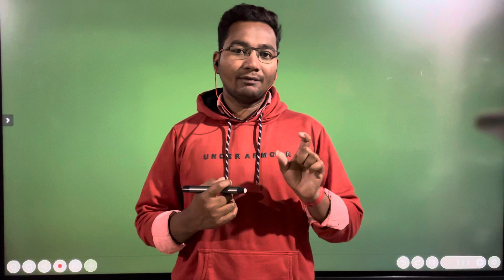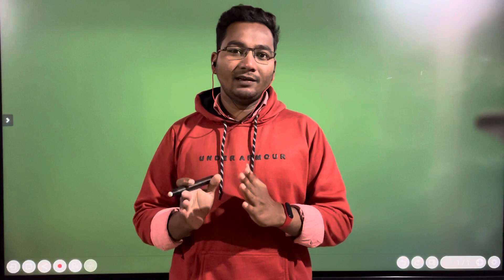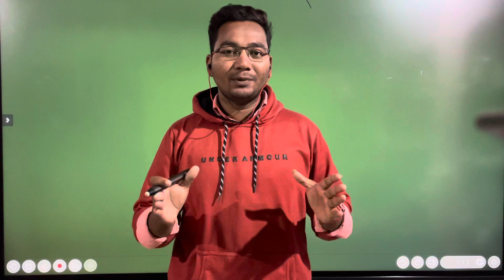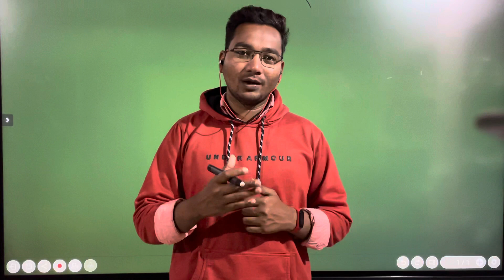ಪ್ರೌಢಶಾಲಾ ಶಿಕ್ಷಕರ ನೇಮಕಾತಿ? TET ಬೇಕಾ? PG ಬೇಕಾ? ಯಾವಾಗ ಅಧಿಸೂಚನೆ ಆಗಬಹುದು ? 1727 already appointed